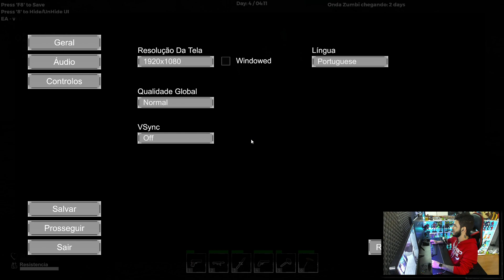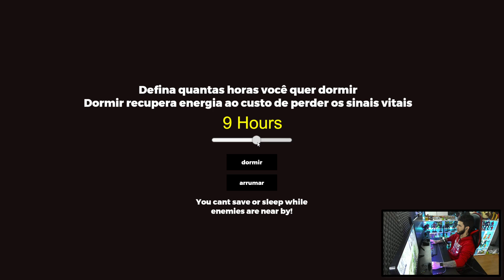FINALMENTE TEMOS BASE! CONSTRUINDO AS ARMADILHAS PRA ENCARAR A PRIMEIRA HORDA - Deadly Flare #06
● Salve time! Nesse vídeo eu trago uma Gameplay de Deadly Flare!